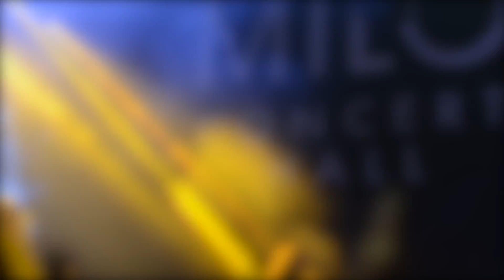DORO @ Milo Concert Hall. Nizhniy Novgorod. Russia